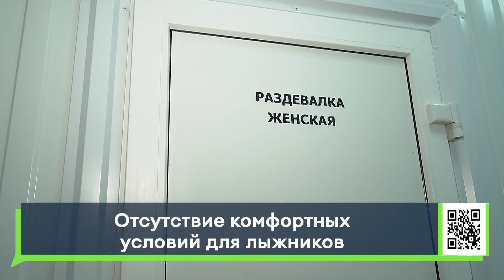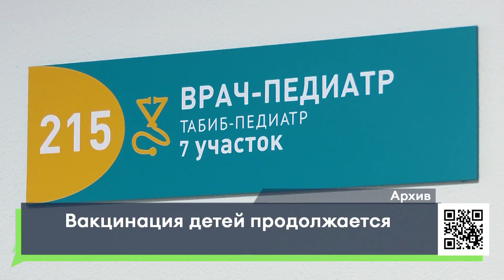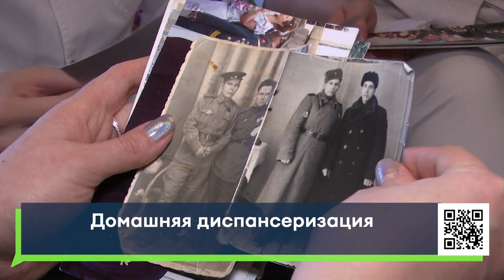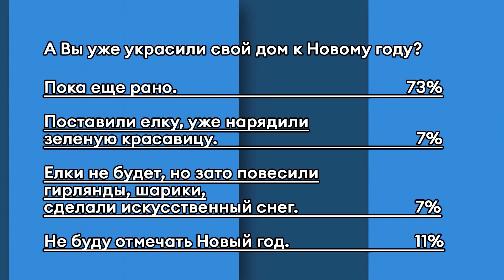Новости Челнов от 1.12.2022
00:00 Краткий обзор основных тем
1:06 Массовые жалобы в социальных сетях. Челнинцы негодуют. Почему на территории для зимних катаний нет раздевалок и общественных туалетов
3:18 Грипп наступает. Опасен ли он для детского организма и какие меры профилактики предпринять?
5:34 Ветераны Великой Отечественной войны могут рассчитывать на бесплатную домашнюю диспансеризацию от медработников госпиталя для ветеранов войн
7:39 Как занимаются спортом спортсмены-инвалиды
11:06 Сказочный мир, волшебные огоньки. В Набережных челнах начали украшать улицы к Новому году
13:21 Начали ли челнинцы украшать свои дома к Новому году?
13:58 "Тут такое дело...". Татарский драмтеатр готовит серию постановок о жизни Фатыха Карима
16:08 Челнинские синхронистки стали победителями и призерами Кубка России

16+